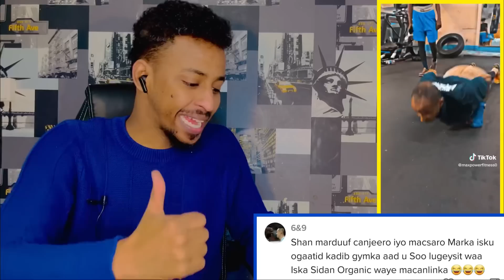SOMALI AYAAN KA DHASHAY MANA QOSLIN BEEN DHEH 🤣 | ARAGTIDA DADWAYNAHA & MEELIHII LOODAATAY LAST WEEK